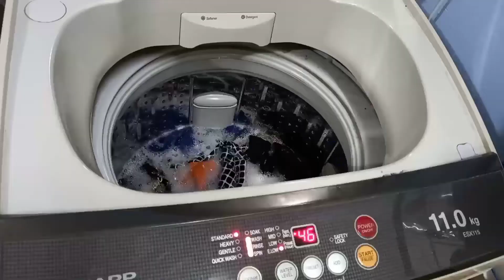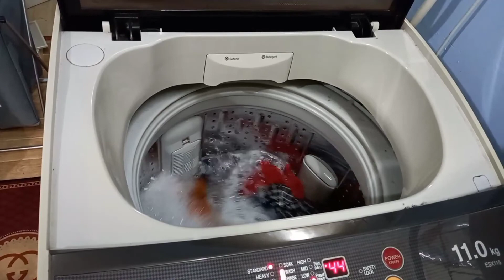DIY Repair Mesin Basuh - Drum Set Muatan Tak Berfungsi, Mudah Dan Jimat.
Dalam Video Ni Aku Ajar Korang DIY Repair Mesin Basuh Tanpa Keluar Modal Besar, Kadang2 Hidup Kena Kreatif Dan Kena Ada Sedikit Ilmu Supaya Tak Mudah Kena Tipu...